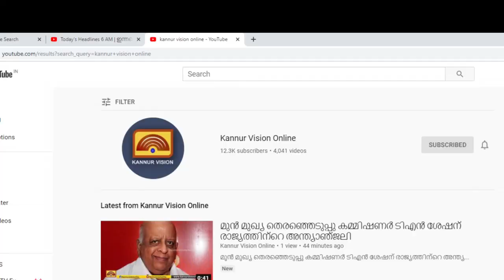കെ എം ഷാജി എംഎൽഎക്കെതിരെ കേസ്. ചാലാട്ടെ വീട്ടിലടക്കം റെയ്ഡ്.